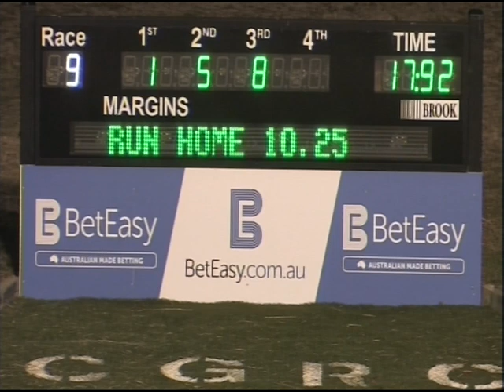Canberra 31052015 Race 9